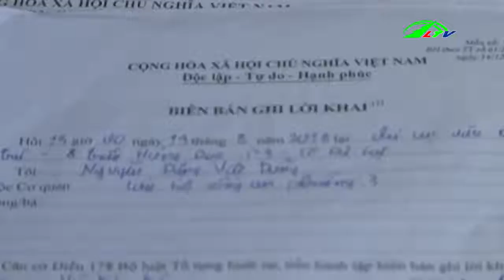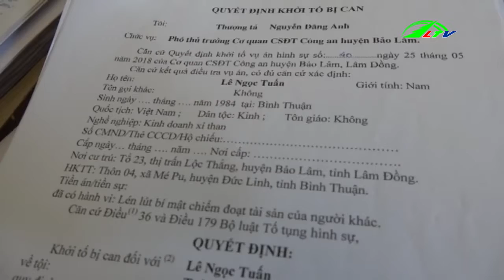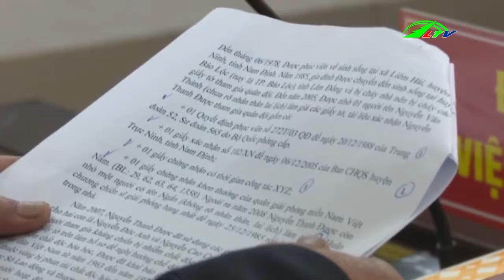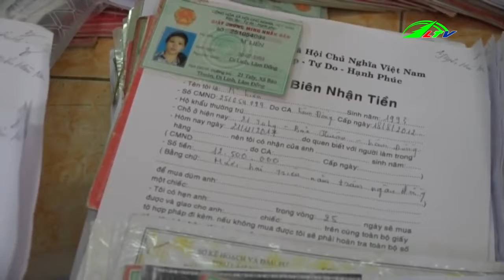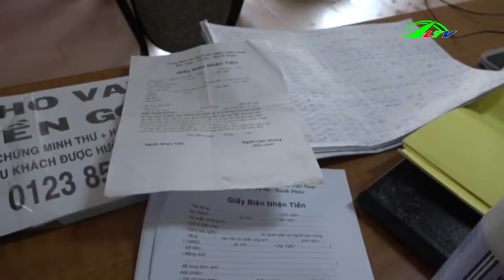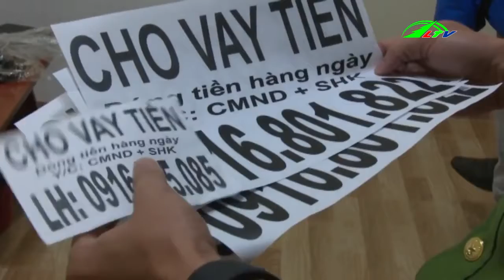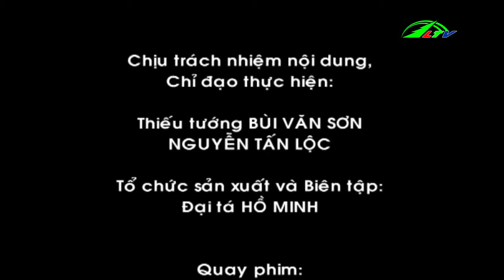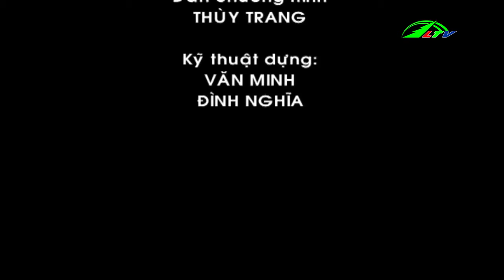Cháy Quán Bia Tươi Tại Đà Lạt | An Ninh | Lâm Đồng TV